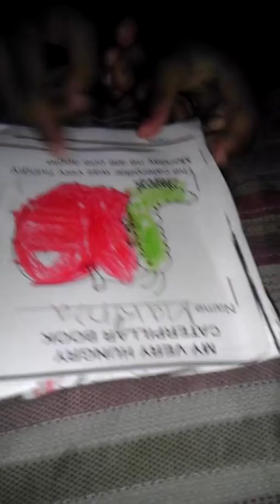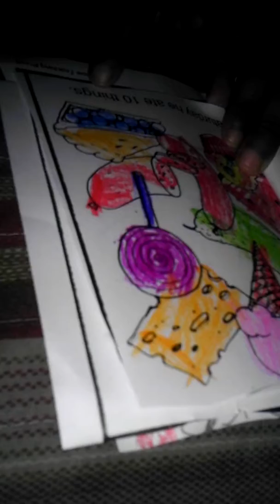My 5yr. Old reads :)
Yay!she's learning